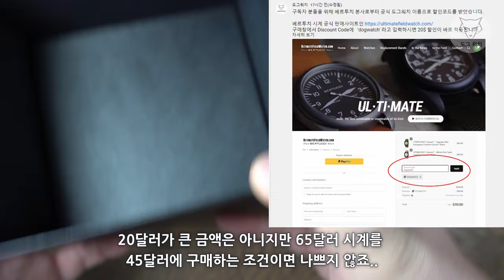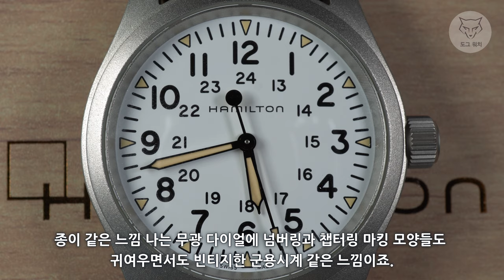[도그워치 리뷰#22] 너무 유명한 필드시계 해밀턴 카키필드 메커니컬 Hamilton Khaki Field 38mm 나토스트랩 교체 영상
원래 부로바 핵(Hack)을 구매했다가 대신 받은
해밀턴 카키필드 셀프와인딩 모델 리뷰입니다.
너무 유명한 모델이라 대충 리뷰하였습니다.
필드시계의 교과서적인 요소들이 많긴 하네요^^